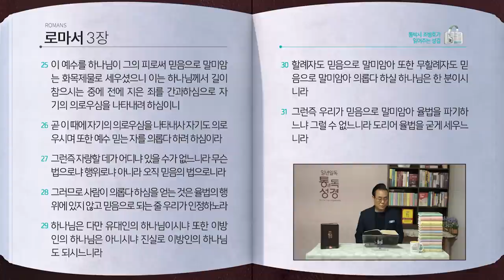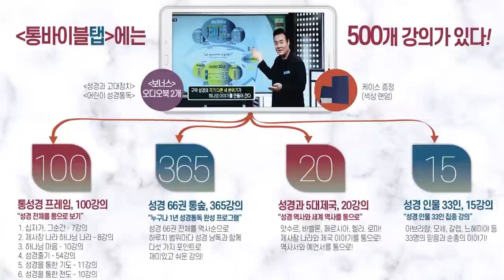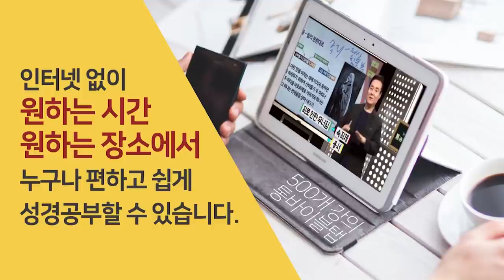[335일] 행20:1~6, 롬1~3장 | 통박사 조병호와 함께 읽는 성경통독